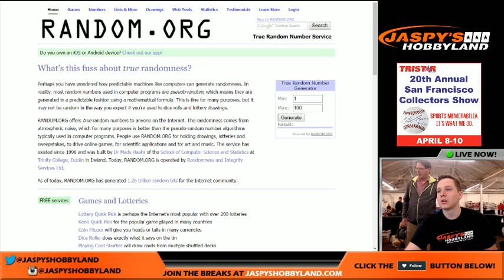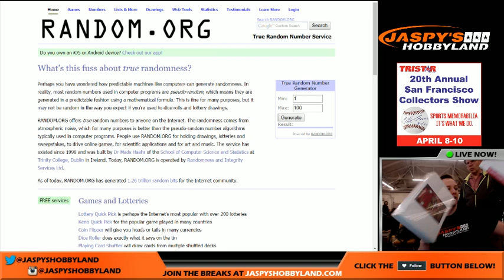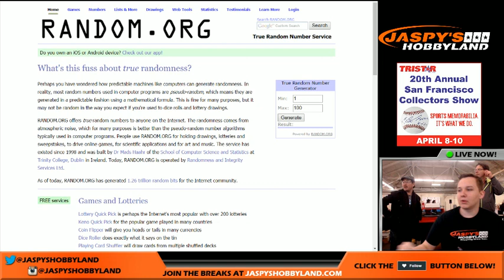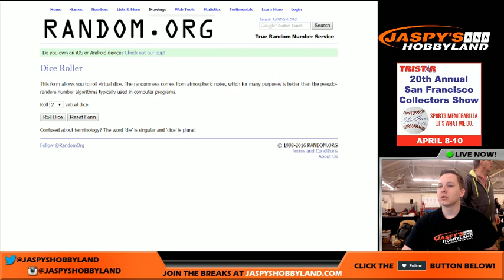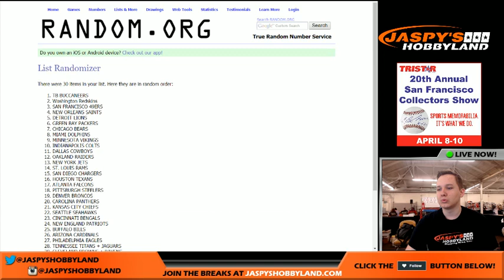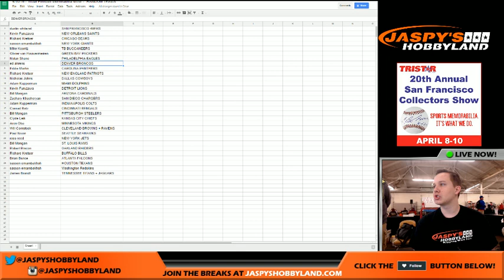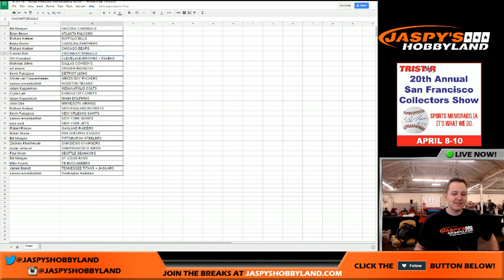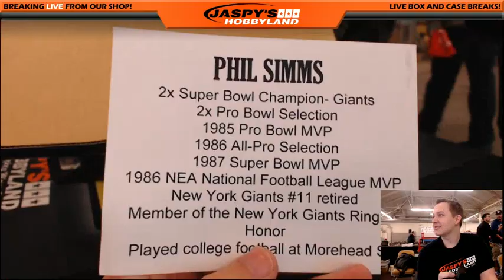4 - 10 - 16 - Tristar Football Memorabilia Mixer